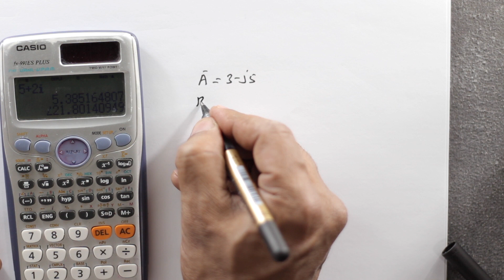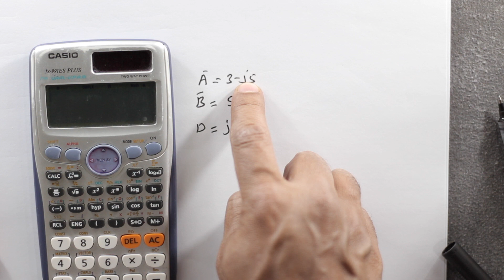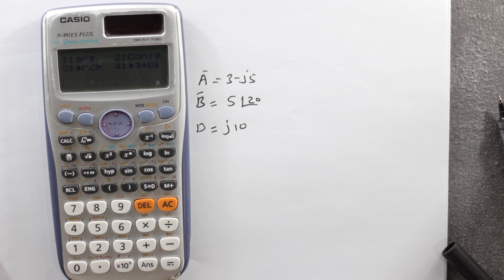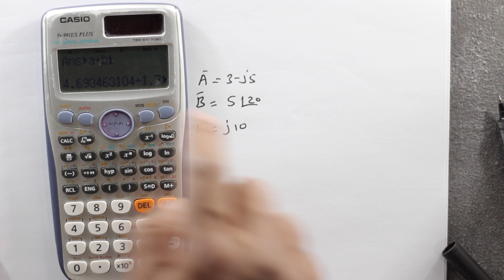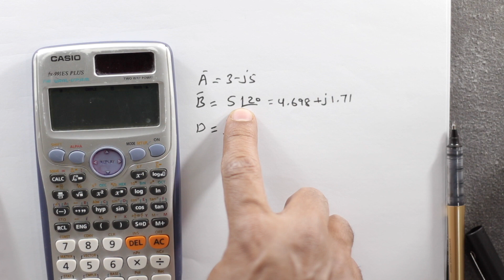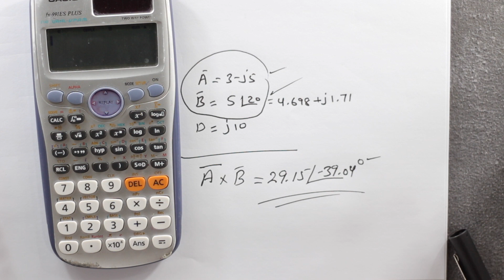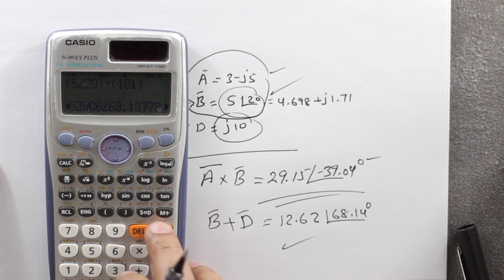الأعداد المركبة في الألة الحاسبة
طريقة اجراء الحسابات للأعداد المركبة في الألة الحاسبه كاسيو